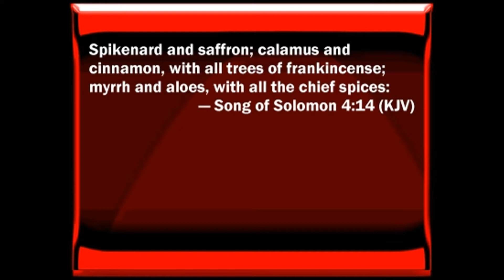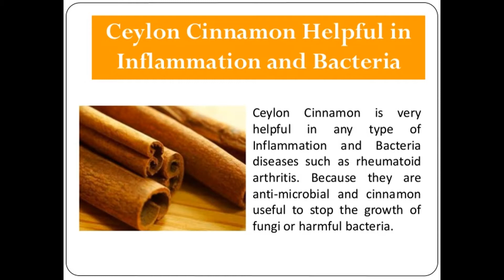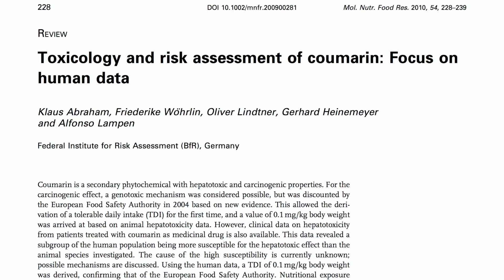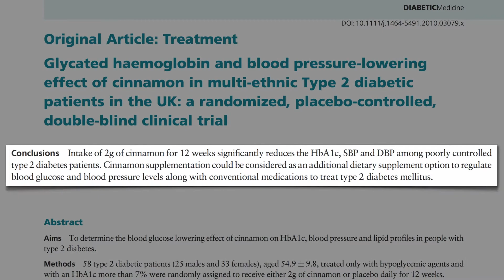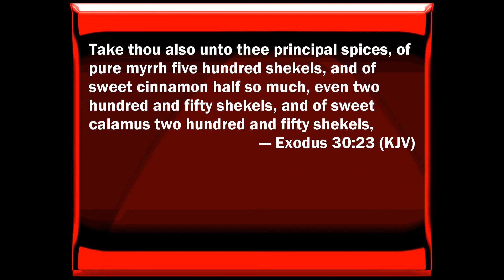Health Benefits of Ceylon Cinnamon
Double Honors to the Apostles & Elders of GMS
Salutations to the Sincere Brothers

Sirach 38:4 "4 The Lord hath created medicines out of the earth; and he that is wise will not abhor them."

Proverbs 7:17 "17 I have perfumed my bed with myrrh, aloes, and cinnamon."